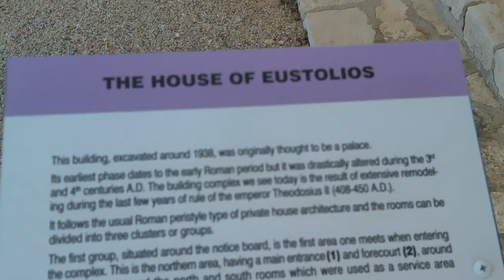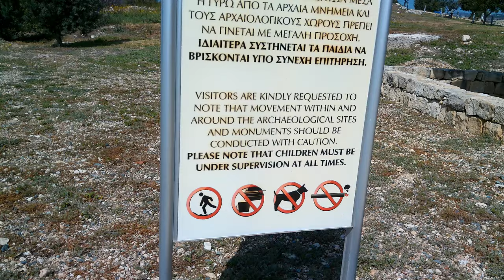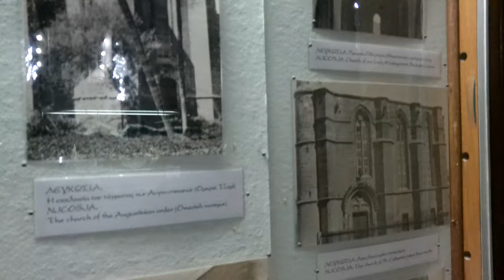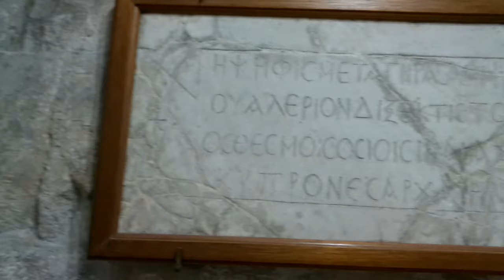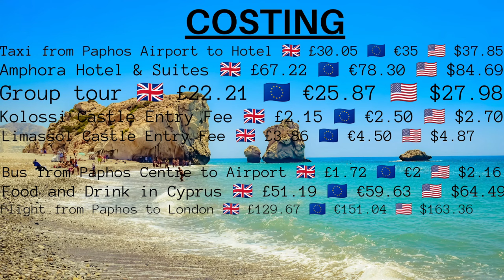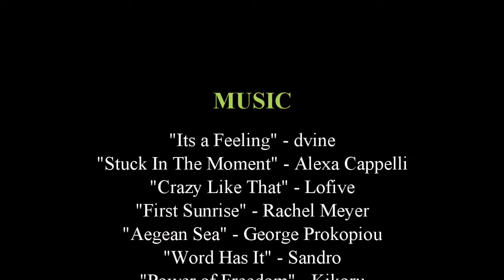ONE day in CYPRUS with visits to PAPHOS & LIMASSOL plus ARCHAEOLOGICAL sites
Ever wanted to travel ... like a lot? Well I have. I am an experienced traveller and taking you along with me!

In this video you will see me take a trip from Sofia, Bulgaria to Paphos, Cyprus. After a short night stay in a hotel I take a group tour from Paphos exploring sites such as Ancient Kourion, Kolossi Castle, Limassol Castle and then explore the old town of Limassol before a last stop at the Rock of Aphrodite. You can see all that and more by watching this video!